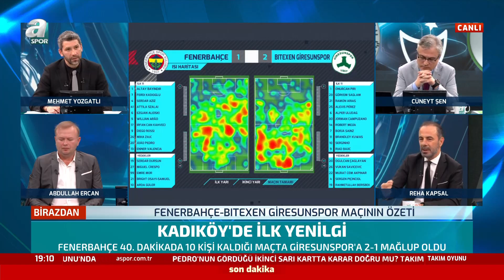Fenerbahçe 1-2 Giresunspor Mehmet Yozgatlı Maç Sonu Yorumu